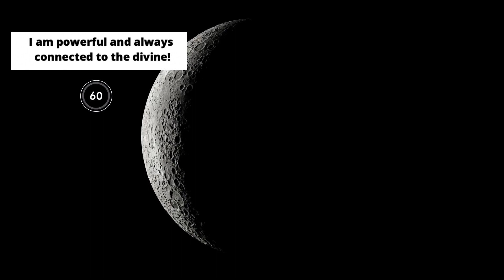You Are Powerful Meditation 🔴 480 Hz Sacral Chakra | Waning Crescent Moon Affirmation |Lunar Healing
Write this affirmation in the comments and say it out loud with me "I am powerful and always connected to the divine" -Ife

May we find peace and renewed purpose by accepting we are powerful and connected to the divine during the up-and-coming Waning Crescent Moon phase. May this meditation encourage and uplift us all!

The Waning Crescent Moon phase is on July 11 - July 16